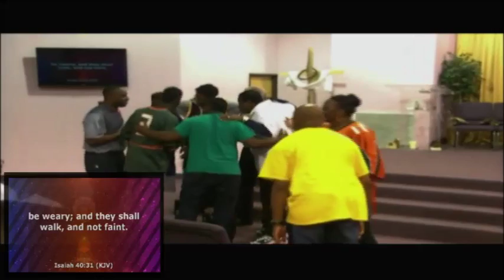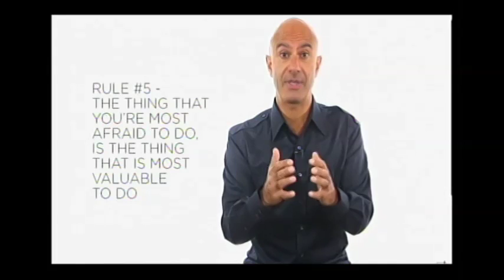Game Changer Pt. 3 - Pastors Adam & Adrinne Blackstock